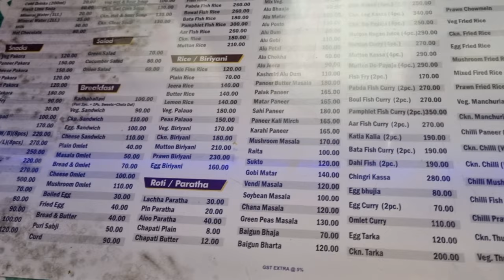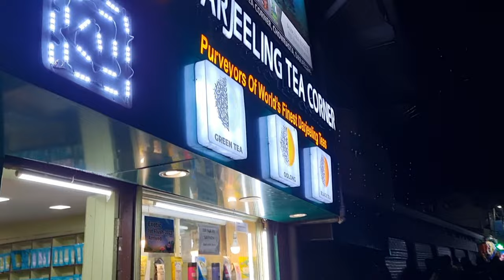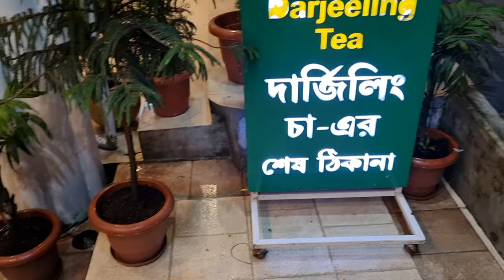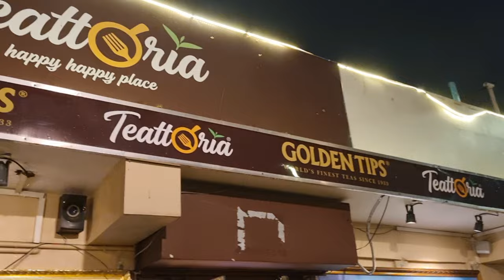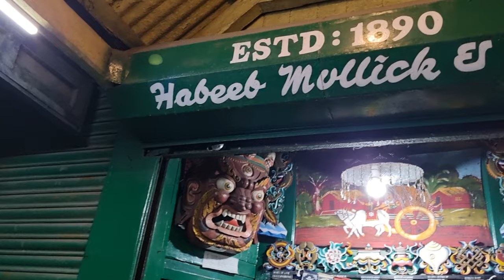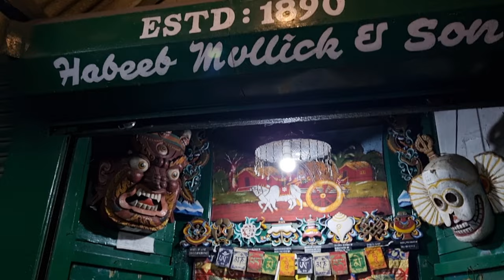দার্জিলিঙ চা এর সেরা ঠিকানা | Best Tea Shop At Darjeeling | Golden Tips |Darjeeling In Monsoon EP-12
Darjeeling tea is a tea made from Camellia sinensis var. sinensis that is grown and processed in Darjeeling district or Kalimpong district in West Bengal, India. Since 2004, the term Darjeeling tea has been a registered geographical indication referring to products produced on certain estates within Darjeeling and Kalimpong. The tea leaves are processed as black tea, though some estates have expanded their product offerings to include leaves suitable for making green, white, and oolong teas.
The tea leaves are harvested by plucking the plant's top two leaves and the bud, from March to November, a time span that is divided into four flushes. The first flush consists of the first few leaves grown after the plant's winter dormancy and produce a light floral tea with a slight astringency; this flush is also suitable for producing a white tea. Second flush leaves are harvested after the plant has been attacked by a leafhopper and the camellia tortrix so that the leaves create a tea with a distinctive muscatel aroma. The warm and wet weather of monsoon flush rapidly produces leaves but they are less flavorful and often used for blending. The autumn flush produces teas similar to, but more muted than, the second flush.

Tea plants were first planted in the Darjeeling region in the mid-1800s. At the time, the British were seeking an alternative supply of tea apart from China and attempted growing the plant in several candidate areas in India. Both the newly discovered assamica variety and the sinensis variety were planted but the sloped drainage, cool winters and cloud cover favoured var. sinensis. The British established numerous tea plantations, with the majority of workers being Gorkhas and Lepchas from Nepal and Sikkim. After independence, the estates were all subsequently sold to businesses in India and regulated under the laws of India. The Soviet Union replaced the British as the primary consumers of tea from Darjeeling. As Darjeeling tea gained a reputation for its distinctiveness and quality, it was marketed more to Western Europe with many estates acquiring organic, biodynamic and Fairtrade certifications and the Tea Board of India pursuing authentication and international promotion of Darjeeling teas.

Golden Tips Darjeeling
Mayukh Tea Darjeeling
Darjeeling Tea Corner
Cha Store Darjeeling
Mahakal Restaurant Darjeeling
Mahakal Market Darjeeling
Bhanu Bhawan Darjeeling
Darjeeling Mall
Darjeeling Street Food
Momos
Chowmein